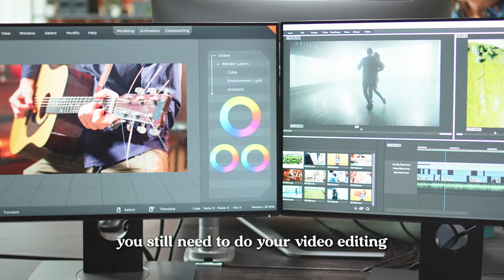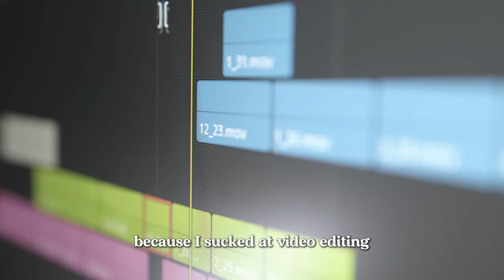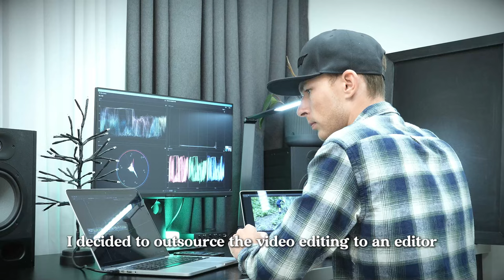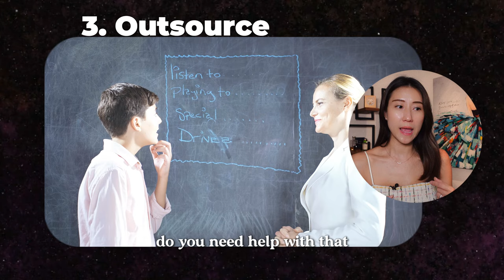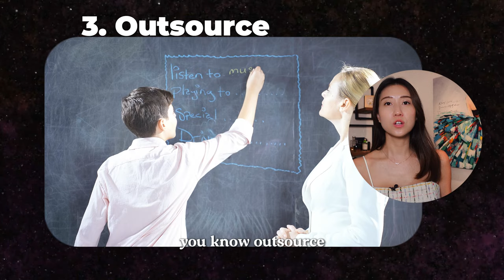Reality of a new YouTuber. What you MUST KNOW before starting!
What is it really like being a YouTuber? Have you ever wondered what it really takes to succeed & eventually monetize your YouTube channel? What are the challenges & struggles you might have to face before you even embark on starting your YouTube channel? Watch to learn from my mistakes & learnings after 7 months of being a full-time YouTuber, so that you can avoid the pitfalls.

I also hope that any fellow YouTubers who relate with my experience, can come together, inspire & encourage one another here :)

Timestamp:
0:00 Introduction
0:35 My big shock after I started my YouTube Channel
1:54 Wearing multiple hats as a YouTuber
2:44 Lonely journey? Steep learning curve
3:48 Disappointment, dejected, resilience building
5:55 Unhealthy emotional roller coaster - Draw the line!
7:06 YouTube's potential is unlimited - But it takes time
8:37 Effort does not equate Results
9:30 Successful YouTubers - Keep pivoting
11:18 Advice for new YouTubers in your teens, 20s, 30s & above
12:03 How other successful YouTubers started out
12:45 Discover your niche along the way
13:17 I learned this the hard way
14:05 Do this if you're serious about YouTube
15:04 You're not alone in this YouTube journey
15:17 3 key take-aways for a YouTuber
17:06 All YouTubers let's inspire & encourage one another
 17:46 Outro